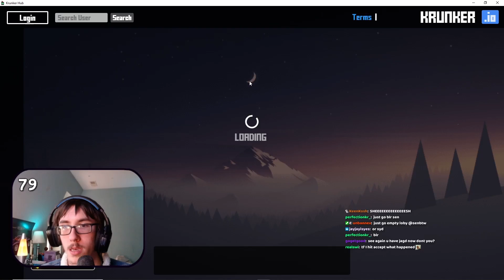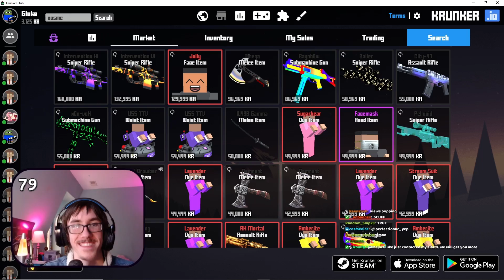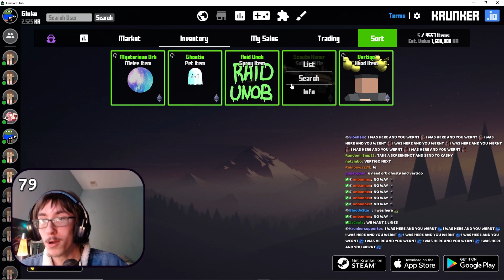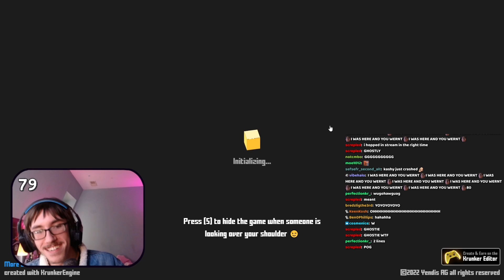Collecting Krunker's Unobtainables... IN ONE DAY?!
This was the craziest thing to happen on stream ever, make sure to follow so you can catch the next stream :)